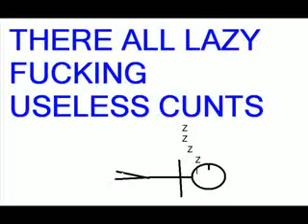London underground funny